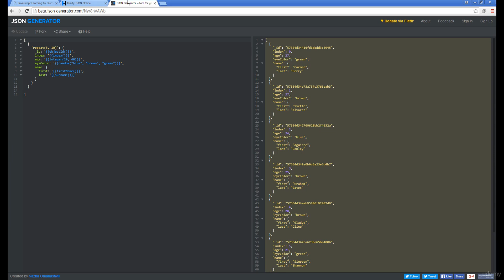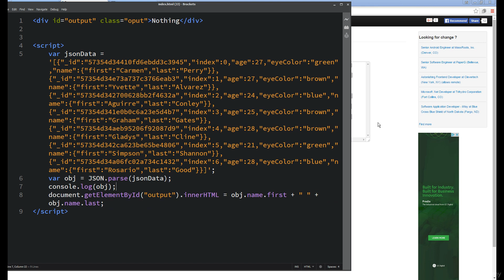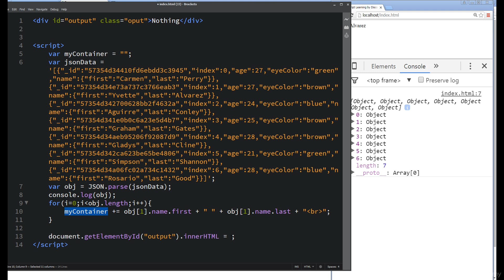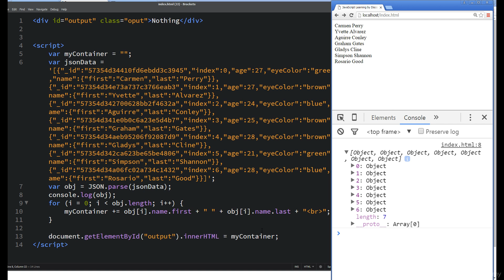61 JavaScript Multiple Objects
series Guide to learning javascript | Udemy